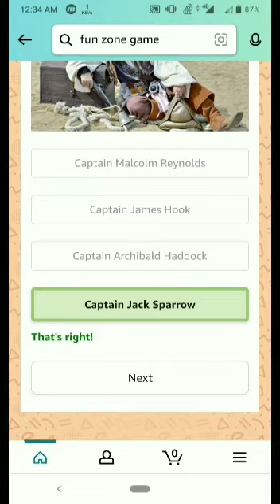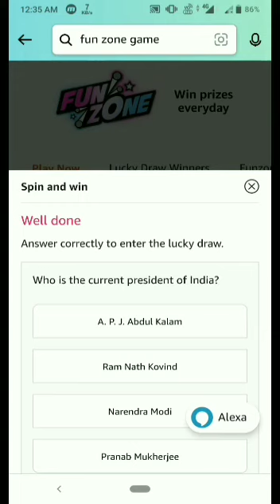Amazon Quiz answer today ! Win 25000 Amazon pay balance ! 9 January 2022 ! Amazon wheel of fortune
Amazon Quiz answer today ! Win 25000 Amazon pay balance ! 9 January 2022 ! Amazon wheel of fortune game !

Topics covered:-

Amazon quiz
9 January Amazon quiz
Amazon
Quiz
Flipkart quiz
Amazon quiz
Amazon
Quiz